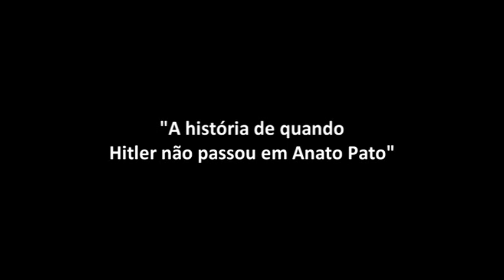A história de quando Hitler não passou em Anato Pato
A história de quando Hitler não passou em Anatomia Patológica Veterinária.

Gostou?